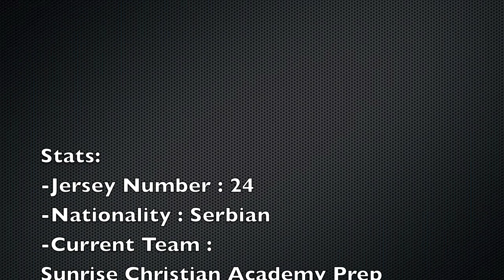Luka Vermezovic Highlight 2013/2014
Highlight video from two games in 2013/2014 season.